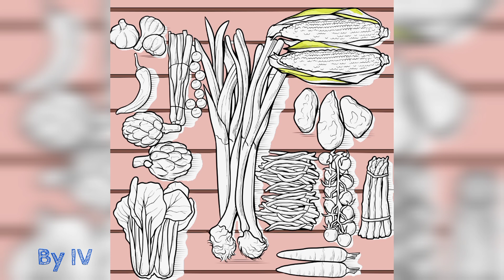Timelapse coloring || mix picture for coloring || relaxing time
Halo semua,